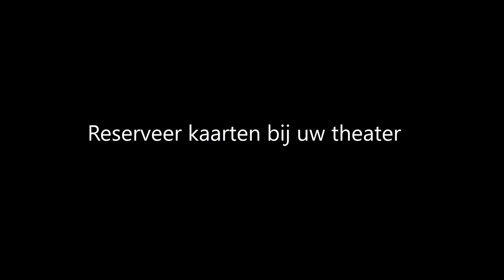Het Groot Niet Te Vermijden 'The Last Waltz' @ Theater de Veste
Op 2 mei 2020 zijn de heren van het Groot Niet Te Vermijden met 'The Last Waltz' in Theater de Veste. Met deze productie viert Het Groot Niet Te Vermijden zijn afscheid. En dat terwijl de mannen nog barsten van de nieuwe ideeën: ‘De vogeltjesdans’ omgetoverd tot Arabische raï, 21 instrumenten bespelen in 3 minuten en Goeroe Boeroe Bhagwan die zorgt voor spirituele verlichting.